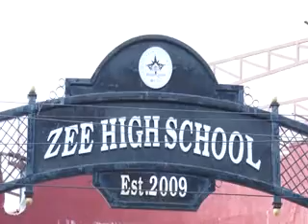KINDER GRADS GRADUATION CEREMONY 2018-19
KINDER GRADS GRADUATION CEREMONY 2018-19 @ Mount Litera Zee High School Hayathnagar.[Part-1]